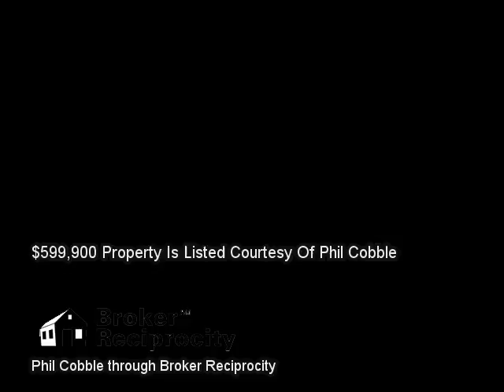12349 N Fox Den Drive Knoxville TN 37934 MLS 880818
12349 N Fox Den Drive Knoxville TN 37934 MLS 880818 With 3,100 square feet sitting on almost half an acre of beautiful Fox Den, this home is sure to please. Three bedrooms with two full and two partial baths, this home is ready for your family.